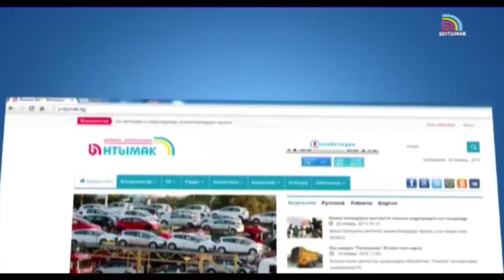КҮНДҮЗГҮ КАБАРЛАР / КЫРГ / 12:00 / 12. 10.15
Абактан качкандар Жаза аткаруу кызматынын үч өкүлүн өлтүрдү
V чакырылыштагы Жогорку Кеӊеш ишин расмий токтотот

Ош: Алмалыктагы 25 кожолукка мобилдик турак үйлөр орнотулуп берилди
Кыргызстанда 11-12-октябрда аба-ырайынын кескин өзгөрүүсү күтүлөт